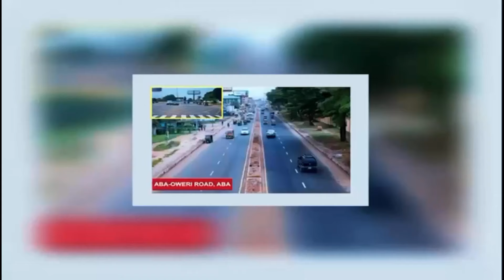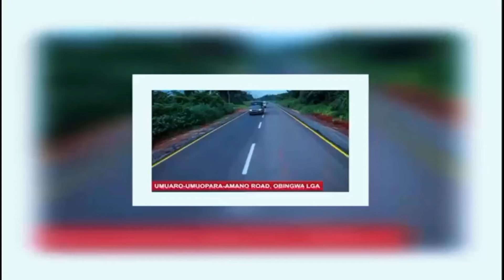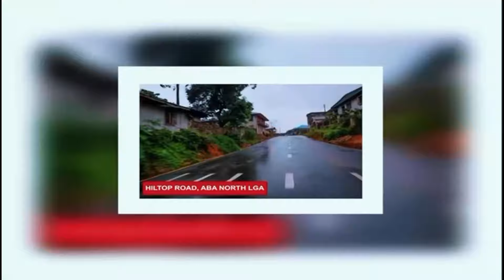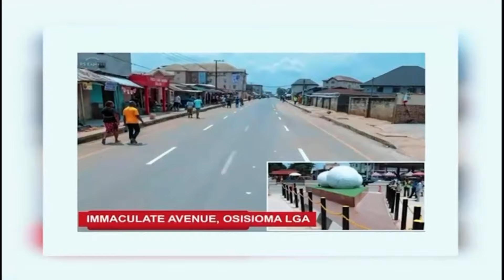Alex Otti’s Bombshell, Reveals Missing Airport & N107B Of Abia State Money - Former Govt Defends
Alex Otti’s Bombshell, Reveals Missing Airport & N107B Of Abia State Money - The Former Govt Defends Their Tenure

and download the LemFi App.
Once you send £100 or $100, you will be credited with £10 or $10. Try it and thank us later.